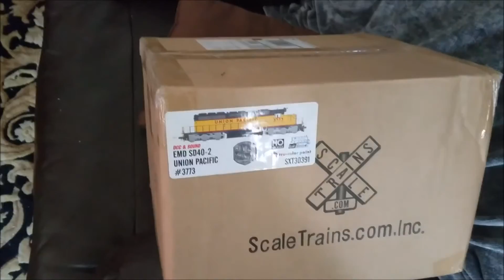Review Not-So-Briefs: Scaletrains.com Rivet Counter EMD SD40-2 in Burlington Northern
I present to you the ultimate SD40-2. Well that's what everyone's thoughts are without ever seeing them. So what do I think?

The RCR Parody is a one time deal, don't worry!

I'll upload the compatible .esux files for the Scaletrain's SD40-2s that you hear here and put a link in the description once I update the files so your class lights will continue to work.